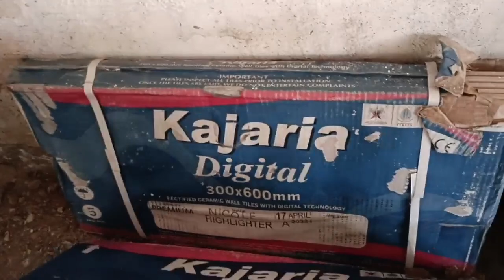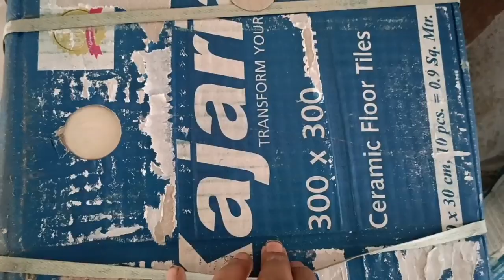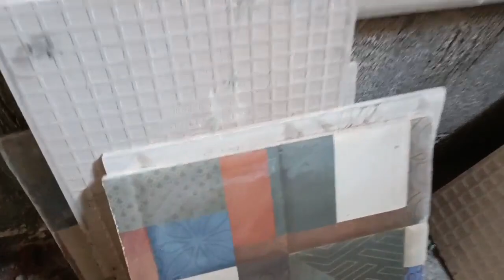एक बाथरूम मे कजारिया टाईल्स लगाने का कितना खर्चा आएगा | Kajaria wall tiles |Kajaria floor tiles rate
kajaria tiles rate | 8x5 ke bathroom me tiles lagane ka poora kharcha | bathroom tiles design | एक बाथरूम मे कजारिया टाईल्स लगाने का कितना खर्चा आएगा | Kajaria wall tiles |Kajaria floor tiles rate, tiles, 2X2 Kajaria tiles price, tiles labour rate, 2x4 Kajaria tiles price, best tiles for bedroom, bathroom me kaisa tiles lagaye, tiles flooring vs marble flooring, house construction tips, house construction mistakes, Ghar banane ka tarika,

Ph:- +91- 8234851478 (Only WhatsApp)
Delhi,